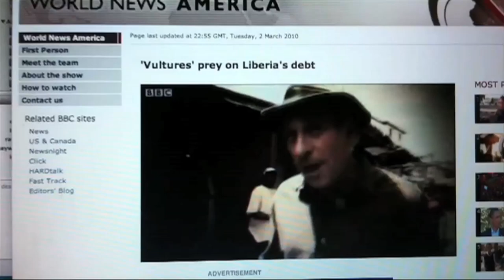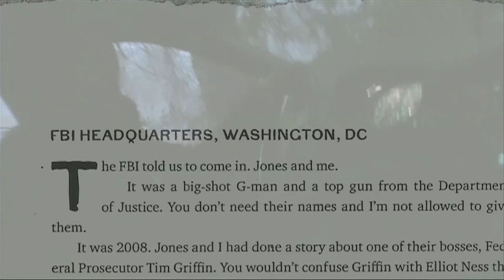Vultures' Picnic - Chapter 13 - Vultures' Picnic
Back to the stake-out at dawn. It's ridiculous. There's no way The Vulture is coming out for his morning jog in this snowstorm, the heathy SOB. We hightail it to his office tower where we find his investment bank has... vanished.

From the video-enhanced edition of "Vultures’ Picnic" by Greg Palast.

BBC's Greg Palast's crew of journalist-detectives chase down British Petroleum bag men, CIA operatives, nuclear power con men and "The Vultures," billionaire financial speculators who, through bribery, flim-flam and political muscle, take entire nations hostage for mega-profits.

The action begins when the Deepwater Horizon explodes in the Gulf of Mexico and a confidential cable arrives on Miss Badpenny's desk from a terrified insider. He has the real, hushed-up facts of the disaster which can only be found hidden in the files of a Central Asian dictatorship.

Palast sets off for Baku to investigate the sexiest Muslim woman on Earth and the whereabouts of millions of dollars in a brown valise. Then he jumps the globe to an Alaska Eskimo village after receiving an extraordinary note from the Chief of Intelligence of the Free Republic of the Arctic.

Along the way, Palast gets drunk, gets sober, gets laid, gets arrested. It's pulp non-fiction. Columbo with marital issues and a dying father.